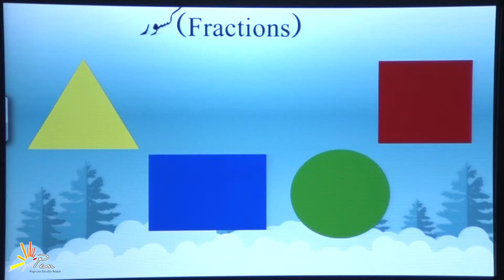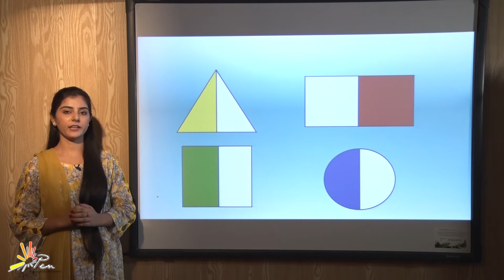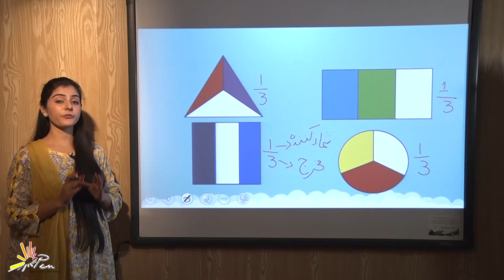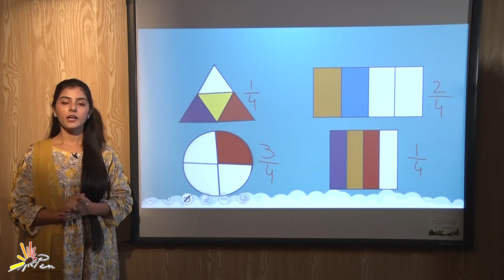Fractions | Math Grade 5 | PEN Academy